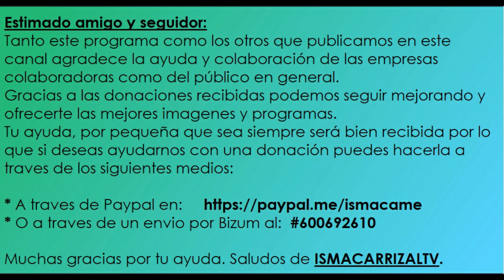PARRANDA ACHIMENCEY - BAILE TRADICIONAL DE CARNAVAL AA.VV. RUTA DE CASTILLO (LOS ARENALES)10-02-23)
BAILE TRADICIONAL DE CARNAVAL AA.VV. RUTA DE CASTILLO (LOS ARENALES)10-02-23 PARRANDA ACHIMENCEY